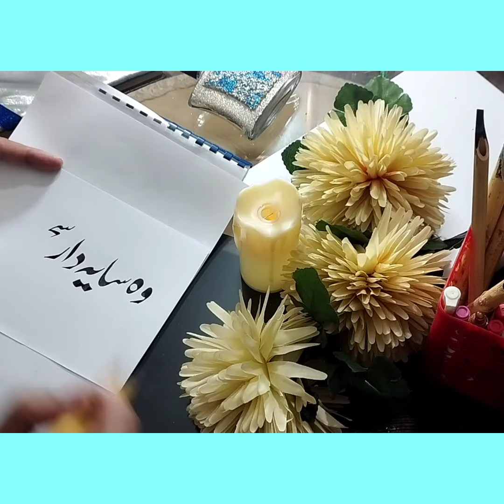How to write calligraphy How to learn art of calligraphy Calligraphy art